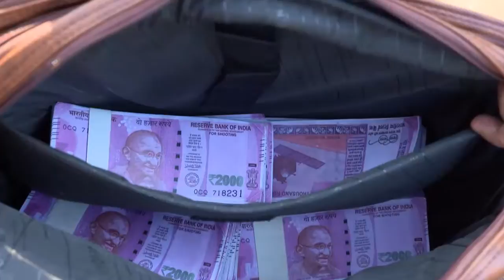STAR BHARYA 495 TD 05 01 18